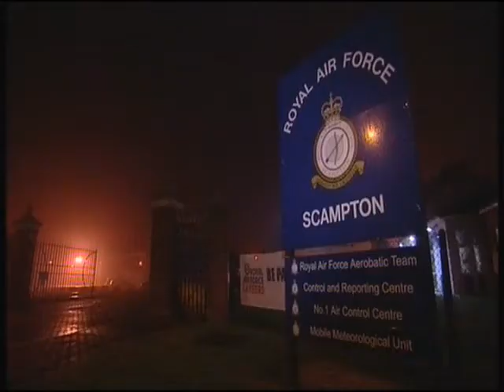Extended Look North report Martin Baker trial 22nd Jan 2018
Extended Look North on the Martin Baker trial at Lincoln crown Court today 22nd Jan 2018..